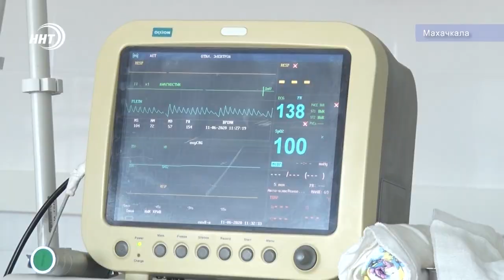С заботой о здоровье будущего поколения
Беречь здоровье будущего поколения. В период пандемии коронавируса, детская многопрофильная больница имени Кураева функционировала в экстренном режиме. Несмотря на опасность заражения, врачи продолжали добросовестно исполнять свои обязанности. Тему продолжит Курбан Рагимов.